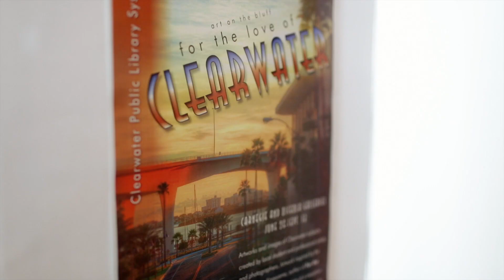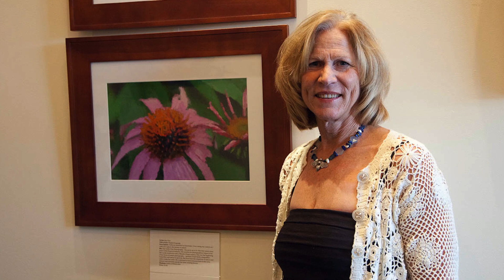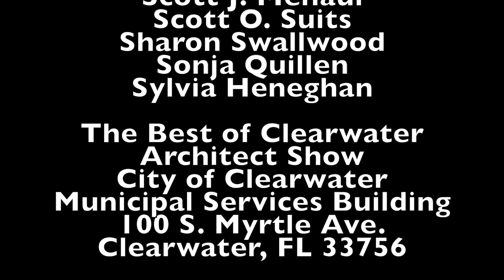For The Love of Clearwater Art Show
Opening night at the Main Library in Clearwater, "For the Love of Clearwater" Art Show. Presentation by Mayor George N. Cretekos - City of Clearwater and Peter Kageyama, author of "For the Love of Cities."  We want to extend a special thank you to our promotional partners: the City of Clearwater Cultural Arts Division, the Clearwater Regional Chamber of Commerce, Clearwater Downtown Partnership, The Clearwater Main Library, and Peter Kageyama. or phone Canvas Zoo at